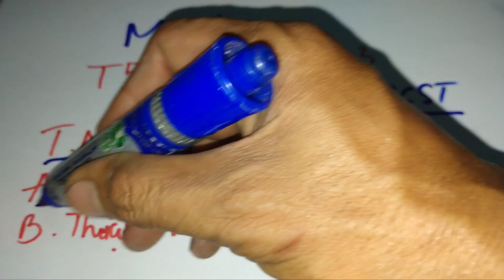XSMN • Dự Đoán Xổ Số Miền Nam Hôm Nay 08-06-2023 ( xsmn: xs tây ninh, xs an giang, xs bình thuận )